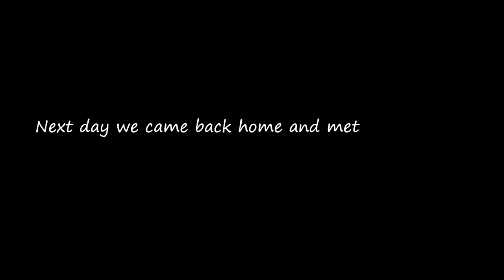Spend Pongal with Family || Vlog #5 || Beauty of Village || Soft Connect ❤️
Vlog #05

Happy PONGAL to all of you guys. Bohot din bad main mama ka ghar giya tha. Bohot maza ayya and hum three musketeers bohot ghumain. Village ka ektho bohot achha puja hota hain, uska v kuch video mera lence main capture kia. If you enjoy the video pls share with your closer. Thanks for connect with Soft Connect 🥰.